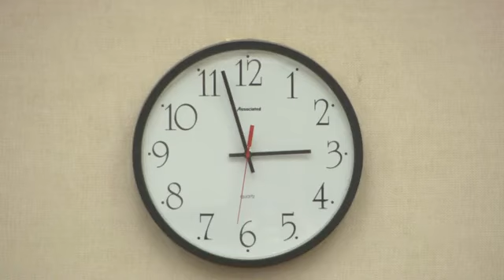BREAKING NEWS: Derek Chauvin, convicted of the murder of George to serve 22 5 years in prison.